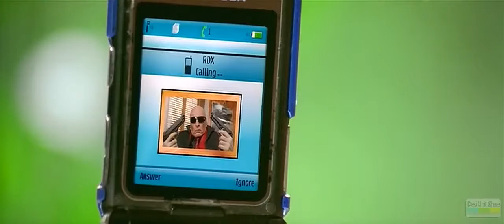Kiya Kiya Welcome 2007 HD Music Videos YouTube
akashy kumar  katrina kaif song welcome 2007